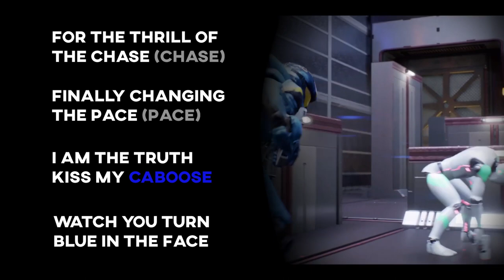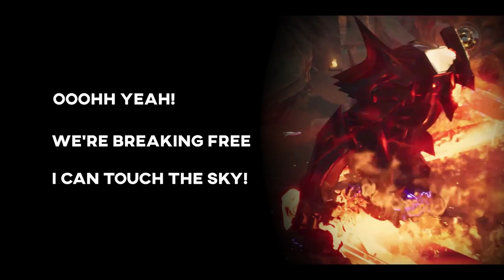Touch the Sky - Omega Sparx (RvB:Zero Soundtrack) [Lyrics]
First attempt at a Lyric video. Threw in a little of my flair by making it like a pseudo AMV but I hope it's enjoyable. Wanted to make this as the lyrics to this song were pretty intriguing for an avid RvB fan.

Touch the Sky - Omega Sparx (From Red vs Blue: Zero, the Rooster Teeth Series)
ft.
Prowess the Testament
Twill Distilled
LadyJ
Da-Wolf

Full Lyrics:

:Prowess The Testament:

Agent one from the Shatter Squad/
Ask East and Raymond, I'm on the job/
Sending shots at your dome piece/
And get teabagged from the space pod/

For the thrill of the chase (chase)/
Finally changing the pace (pace)/
I am the truth/
Kiss my caboose/
Watch you turn blue in the face//

Twill Distilled:

Ooohh yeah!
We're breaking free
I can touch the sky!

Kicks soarin high
fists in flight, lets
fly fly fly fly!

CreateLadyJ:

They say I’m crazy impulsive, I get the job done,
A juggernaut without gravity hammers, more fun,
Running in spaces in my base, you may not want, top rank chief’s a reason why I’m called one,
and IF you TRY you WONT sur-VIVE

All of you rookies, when comparing mine,
Shatter squad shatter domes making everyone fly,
Slaying foes left and right while we hitting the sky,

Twill Distilled:

Ooohh yeah!

Da-Wolf:

I make leaks like my name  Battle Creek
Preach when my rifle really start to speak
U and god gon meet
No zealot but I got the great key

Competition all drowning beneath
Like locos machine
Laser pin point
leave a bloodied up scene

Call me big sarge
When I pop off
Blood gulch til they log off
Earn a halo when you step wrong
Keep calm

Twill Distilled:

Ooohh yeah!